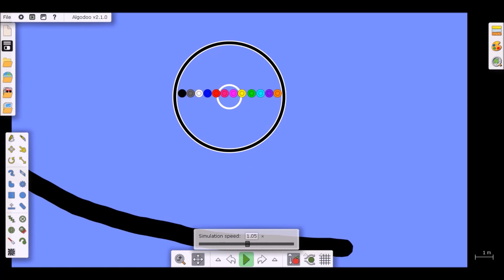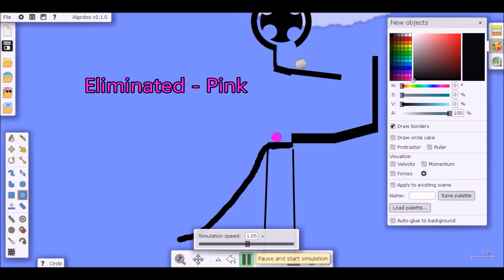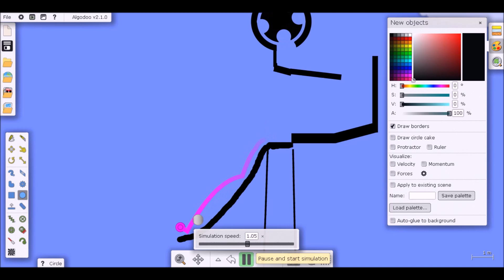Marble Race Episode 1 - "Ramps"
I know it's not that great, but I'll improve.